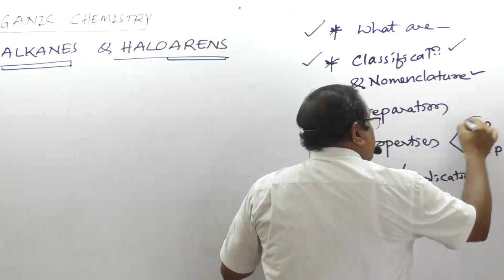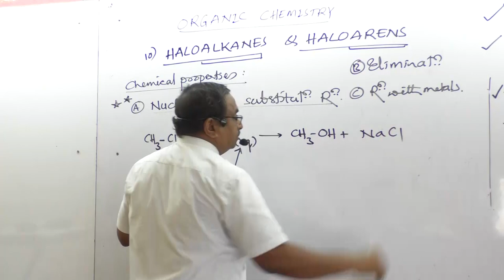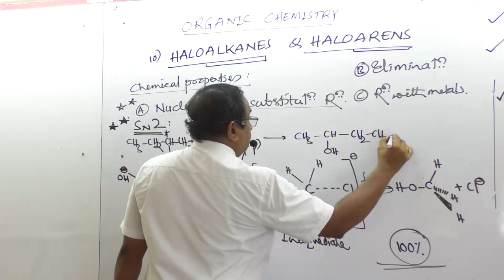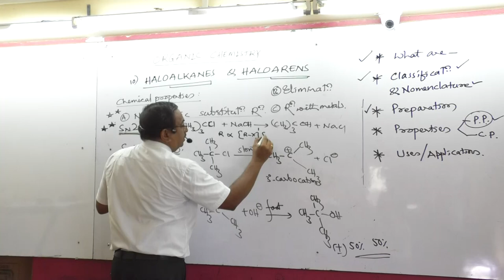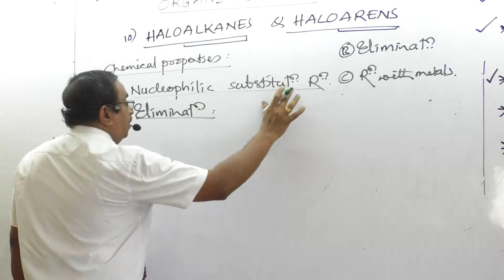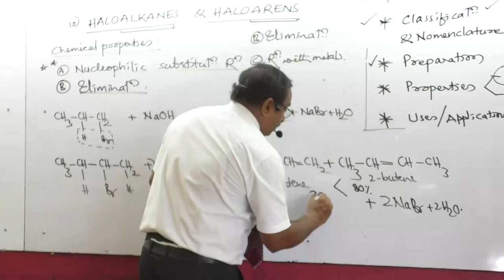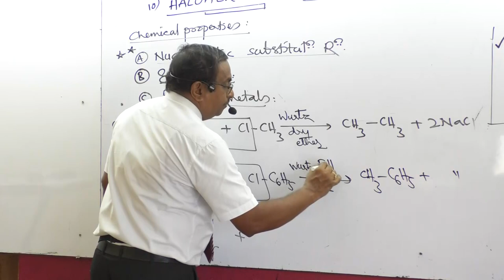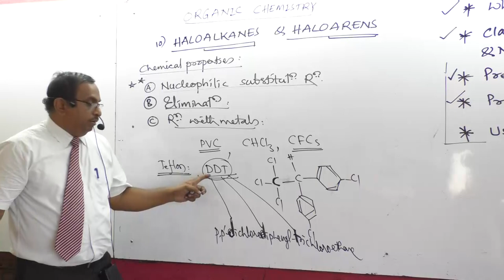Class12 Haloalkanes & Haloarenes03| Vagdevi Vikas PU Science College Mudhol